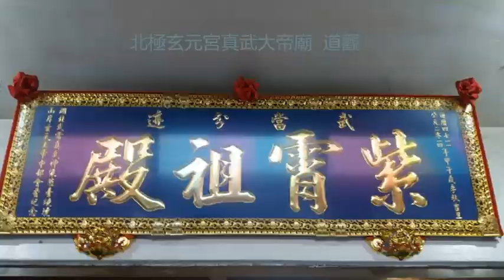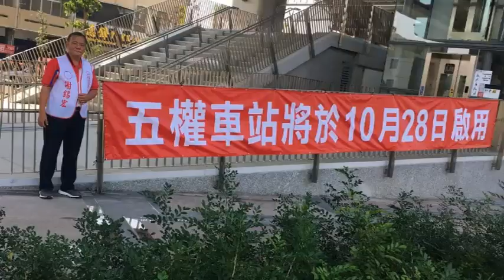盧圓熹回顧照@台中市南區北極玄元宮